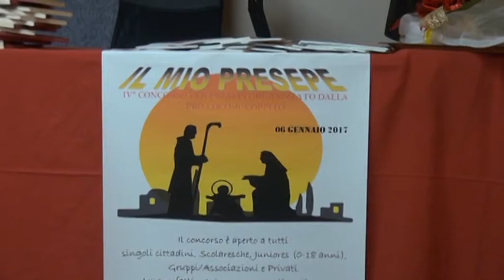A L’Aquila spopolano i presepi fai da te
Grande successo per il concorso Il mio presepe a L'Aquila nel quale moltissimi cittadini privati hanno aperto le porte delle loro case per mostrare alla giuria le loro creazioni artigianali.